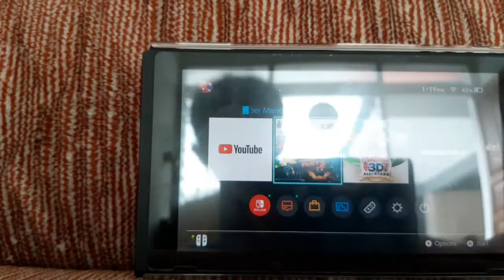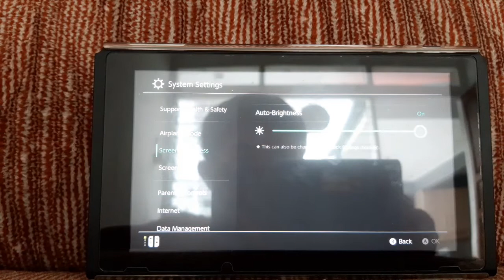Bowser's Fury part 8